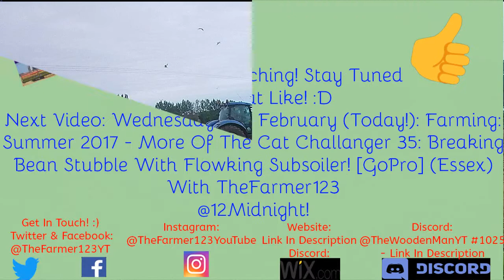Farming: Summer 2017 - Subsoiling With New Holland T7.230 & Keeble Brothers (Essex) W/ TheFarmer123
Hello,
Here, Me, Toby & Ryan catch up with the T7 seen casting for a lexion 750 various times and in the same set of fields as the night time lexicon footage was taken. A nice sounding tractor with a keeble brothers subsoiler.
Apologies this video went up 6 (6AM) hours before it was suppose to according to the latest schedule (12Noon) Normal schedule will resume tonight :)
Last Update: 4th February 2018 (Social Media)

ALL Music Used From Autumn 2016 To The 9th Of July 2017 Is Provided By.
(NOTE: One Of Bensounds Tracks Is Also Used In My Summer 2017/Autumn 2017 Intro's)

Music Used From The 9th Of July 2017 To The 14th Of January 2017 Is Provided By:
'Remix Rewind'
NOTE THIS CHANNEL HAS SINCE BEEN REMOVED FOR COPY RIGHT REASONS (This does not effect my videos)
Channels: Do Make Sure To Check Out My 'Cool Channels' Section On The Left Hand Side Of My Channel!
Comment Rules (Last Update: 12th June 2017):
1. Do not swear or be rude in the comments. Any comments that contain this will be removed by me. Equally if I decide there is an aggressive comment towards me or someone else, that will also be removed.
2. Use correct grammar and try to use correct spelling. I want the comments section to be presentable. If there is deliberate misuse of grammar and spelling I will not reply to the comment, More on this below.
3. Try not reply to everyone with their comments in each video, as I will do that but if you can help someone and I do not get there first than please do.
4. I am up for constructive criticism so if you have any for any video than please do leave it in the comments section and let me know and I will do my best to resolve this.
5 - NEW: NO fake comments, and by this I mean bots spamming me. I have had this in the past and it's not fun getting excited that you have a new viewer when it's actually just a bot. Any comments that contain this will be removed by me & flagged to YouTube for spam.
6 - No previous comments, and by this I mean copied & pasted comments that have been previously posted before and I have replied (If I have not replied at the time of post then fair enough, I will reply on the latest). There is no need for the same one comment, but on two videos to be posted twice. Not only does it waste my time answering it again but it waists yours too!
7 - (NEW) No links to be posted in my comments due to safety reasons. If you want to show me a channel use that one if its yours or quote the name, not the link! Any comments that contain this will be removed by me.